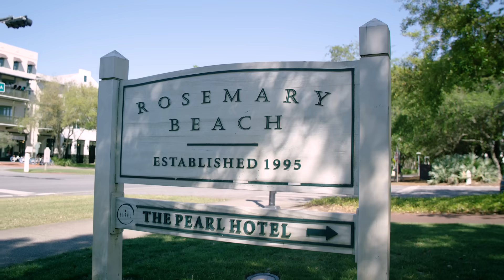Style & Luxury: Rosemary Beach, South Walton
Take a virtual tour of Rosemary Beach in South Walton. Not only will guests find many of South Walton’s highest-rated restaurants and galleries lining this beach town’s distinctive brick sidewalks, they’ll also discover pristine beaches and luxurious spas. Carefully planned and developed, South Walton’s Rosemary Beach was named one of America’s Most Romantic Towns by CNN. With croquet lawns, tennis courts, biking, and more, it’s enticing at every turn – a vacation dream come true.